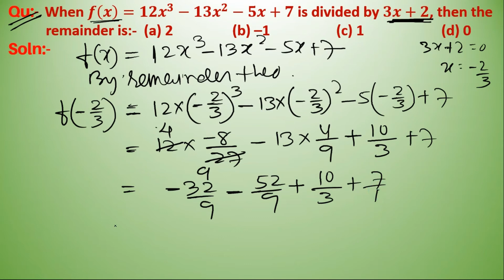Q298 | When f(x)=12x3-13x2-5x+7 is divided by 3x+2 then the remainder is | Algebra| Gravity Coaching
Click on below Links for more Questions:-

Quantitative Aptitude:- Algebra
Qu(298):- When f(x)=12x^3-13x^2-5x+7 is divided by 3x+2, then the remainder is:-  (a) 2          (b) –1             (c) 1             (d) 0